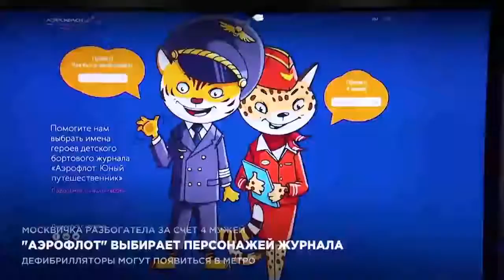“Аэрофлот” выбирает персонажей журнала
Авиакомпания предлагает выбирать имена персонажам детского журнала